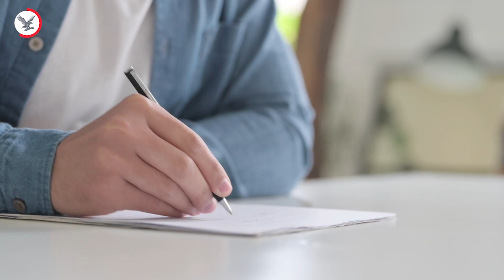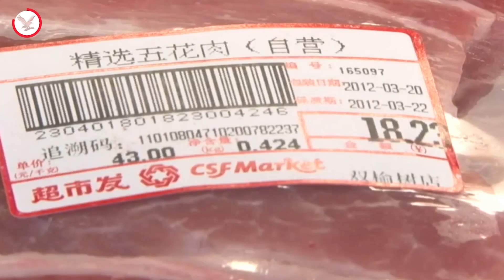فیل چینی و امپریالیسم کم‌هزینه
چین به کجا می‌رود؟ این پرسشی بود که در سمینار با شرکت پژوهشگران از چند کشور اروپایی برگزار شد. نظر اکثر شرکت‌کنندگان این بود که چین در تبدیل شدن به بزرگترین ابرقدرت جهان معاصر است. بر اساس داده‌های موجود، جمهوری خلق چین سال ۲۰۳۵ از دید اقتصادی هم‌تراز ایالات متحده خواهد بود. از نظر نظامی این هم‌ترازی در سال ۲۰۵۰ تحقق خواهد یافت. بدین سان، توصیه کارشناسان سیاسی به تصمیم‌گیرندگان سیاسی در همه کشورها «نگاه به چین» است.

اما آیا این پیش‌بینی را می‌توان جدی گرفت؟ البته باید جدی گرفت با این هشدار که همه آنان با عبارت لاتین «در صورت مساوی ماندن دیگر عوامل» ceteris paribus . به عبارت دیگر اگر هیچ یک از عوامل و داده‌ها در ۱۳ تا ۵۰ سال آینده تغییر نکند، جمهوری خلق چین برسکویی خواهد ایستاد که امروز ایالات متحده بر آن ایستاده است.

اما مشکل اینجاست که «تساوی دیگر عوامل»، هرگز تامین نمی‌شود. در ۱۰۰ سال گذشته، پیش‌بینی امروز کارشناسان درباره چین به چندین قدرت دیگر نیز اطلاق شده بود. آلمان، ژاپن، فرانسه، شوری و برای دورانی کوتاه حتی آرژانتین قرار بود، از نظر کارشناسان، تبدیل به ابرقدرت شوند.